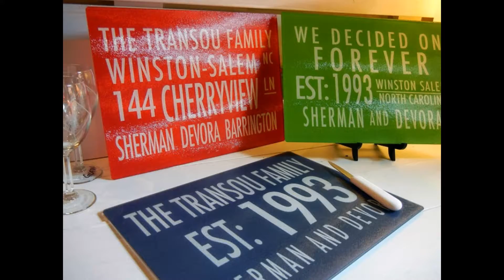Summer Sale at Thirty Seven West! 40% Off Select Jewelry & Gifts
Click on the blue sale tag for discount code information!